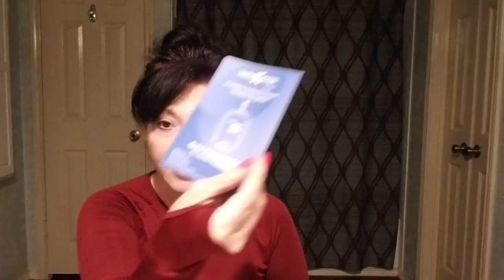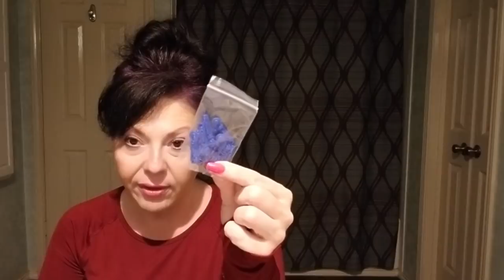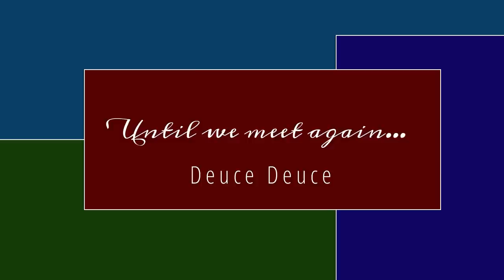Affordable KETONE Meter - June Challenge Prep - Read Pinned Comment for update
Hey guys, along with this meter I found another meter that is even more affordable.   I believe it might be the exact same machine which a different brand name.

Meter with 10 ketone strips 38.99  (mojo is 59.99)
50 count ketone strips 47.99  (mojo  is 49.50)
50 count glucose strips 10.99   (mojo is 17.99)

Here's the link to this product.